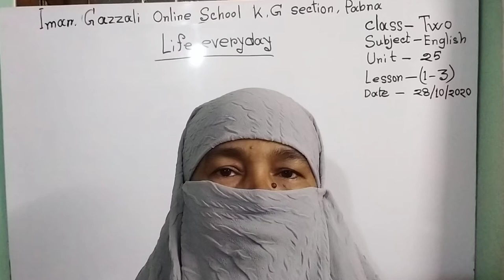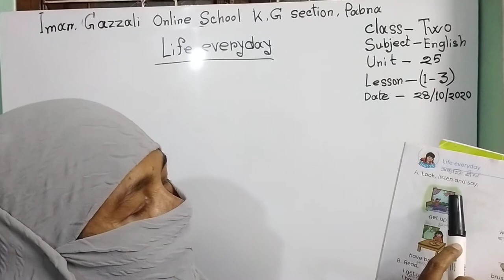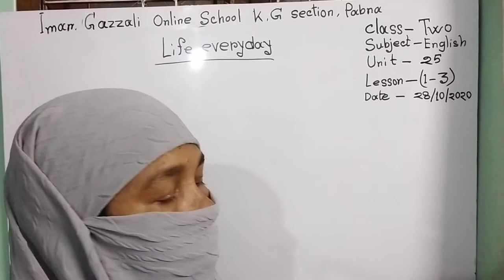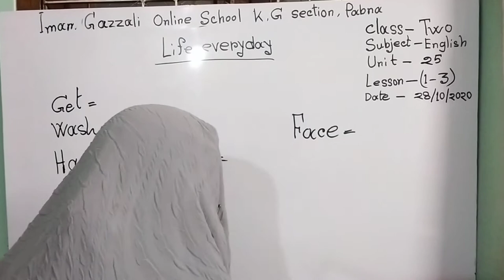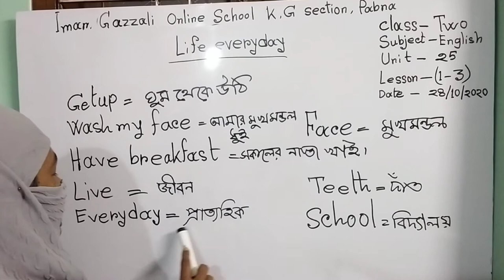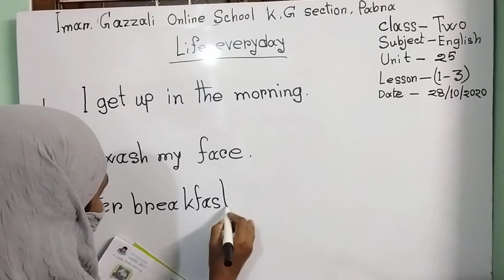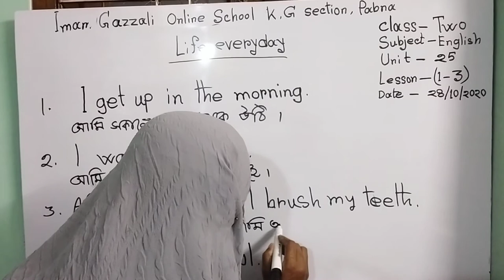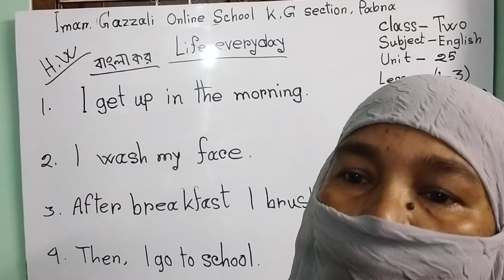Class : Two l Subject : English l Unit : 25 I Lessons : 1-3 l Life Everyday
Shirina Akhter
Head Teacher
Imam Gazzali Girls School & College,Pabna ( Kg Section )